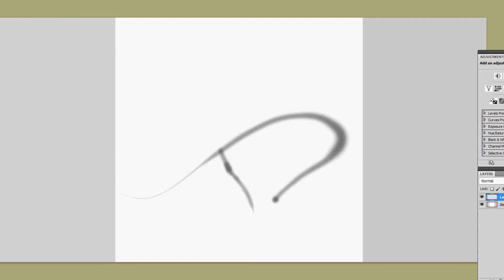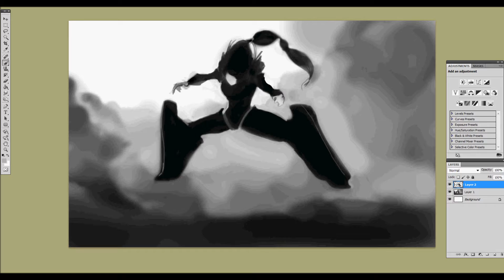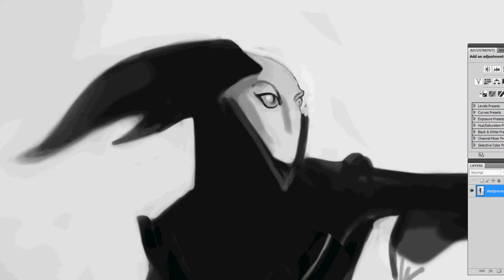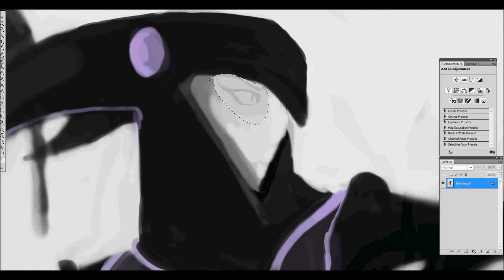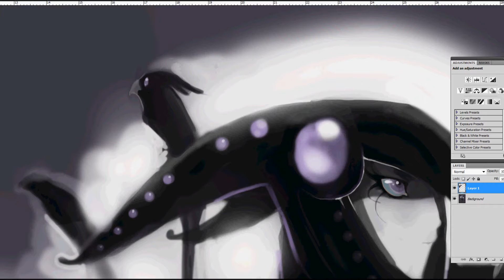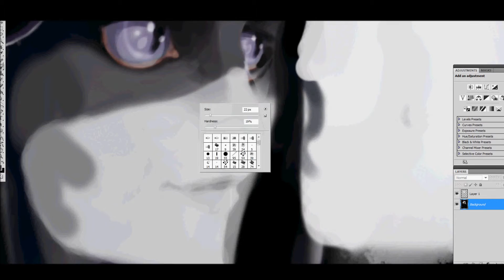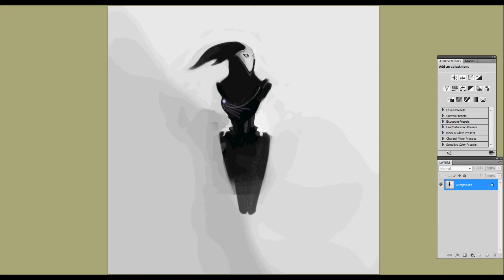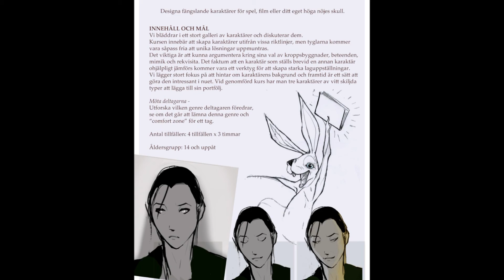Character design - one example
I hope people can feel "free" when painting, being spontaneous and anjoy the creative process. Like I do. :D